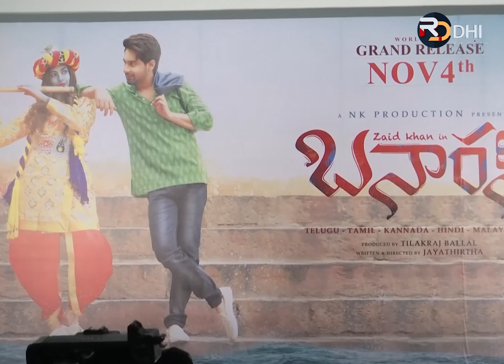Banaras Movie Press Meet | Zaid Khan | Sonal Monteiro | Ajaneesh Loknath || RDDHICINEMA